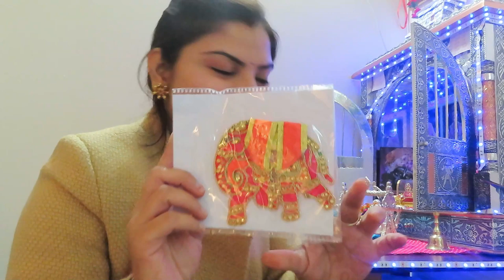Govardhan Par Annakut Ka bhog | Govardhan Day Vlog | Indian Festivals in USA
Govardhan Par Annakut Ka bhog | Govardhan Day Vlog 2019 | Indian Festivals in USA

Govardhan Par Annakut Ka bhog  | govardhan day vlog | indian festivals 2019 | 4 days of diwali celebration | goverdhan pooja | how we celebrate indian festivals in usa | govardhan parvat real | gobar ka goverdhan | annakut recipe | govardhan ka annakut recipe | indian festivals in usa | indian vlogger in Chicago | real home maker | real home making | real homemaking | annakut ki khadi | annakut ki sabji kaise banti hai | annakut ka bhog

Govardhan Par Annakut Ka bhog  | govardhan day vlog, indian festivals 2019, 4th day of diwali celebration, goverdhan pooja, how we celebrate indian festivals in usa, govardhan parvat real, gobar ka goverdhan, annakut recipe, govardhan ka annakut recipe, indian festivals in usa, indian vlogger in Chicago,  real home maker, real home making, real homemaking, annakut ki khadi, annakut ki sabji kaise banti hai, annakut ka bhog